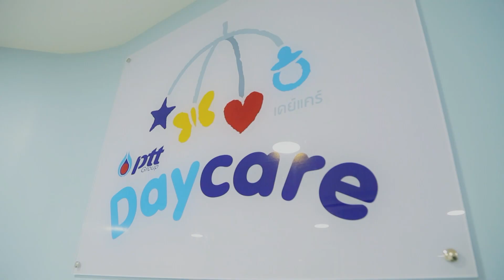PTT Daycare ศูนย์เลี้ยงดูเด็กก่อนวัยเรียน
ประเด็นสำคัญที่ทำให้พนักงานกังวลในแง่ของการทำงานแล้วก็การทุ่มเทให้กับการทำงานก็คือเรื่อง work life balance ในวันที่มีครอบครัว ในวันที่มีลูกตัวเล็กๆ ใครจะมาช่วยรับภาระนี้ไป                บริษัท สานพลังวิสาหกิจเพื่อสังคมของกลุ่มปตท. ทำกิจการเพื่อสังคม ดำเนินการจัดตั้ง Daycare               พื้นที่ที่จะดูแลบุตรหลานของพนักงานที่ตั้งอยู่ในพื้นที่ปฏิบัติงานเลย เพื่อเป็นจุดจูงใจหรือเป็นตัวช่วยให้พนักงานตัดสินใจได้ง่ายขึ้น ถ้าแต่งงานมีลูก ช่วยลดภาระในการดูแล เพื่อลดปัญหาการขาดแคลนวัยแรงงานในอนาคตที่ประเทศไทยจะเข้าสู่สังคมสูงวัย ติดตามได้ใน NEWP พลังคน ตอน  PTT Daycare ศูนย์เลี้ยงดูเด็กก่อนวัยเรียน